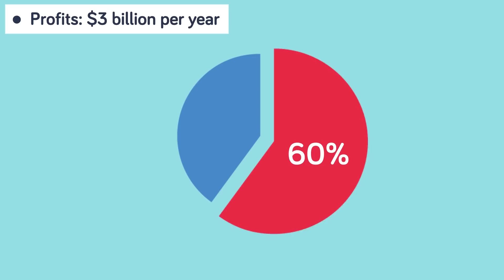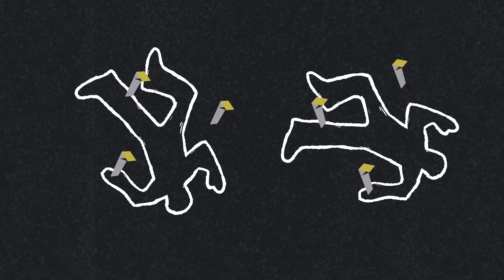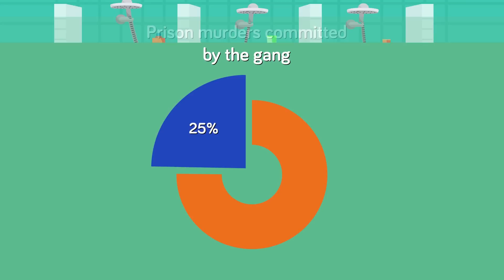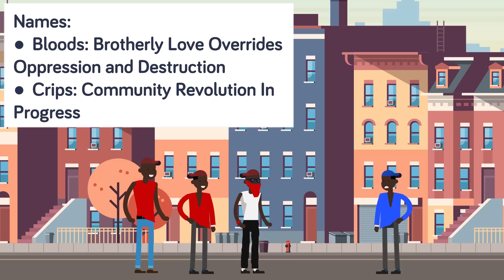The Most Ruthless and Dangerous Gangs In The World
It's time to find out which gangs are the most dangerous in today's epic new video. Which gang is the worst of the worst and takes the number one spot as the deadliest gang in the world? Don't miss this insane countdown of the most hardcore gangs across the globe!